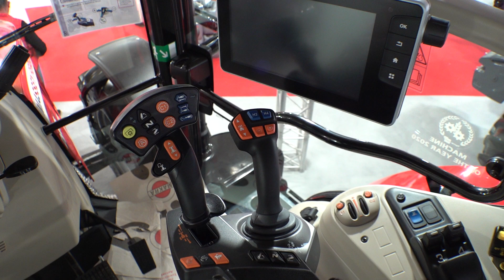Luxury big tractor MASSEY FERGUSON 6713S for 2023